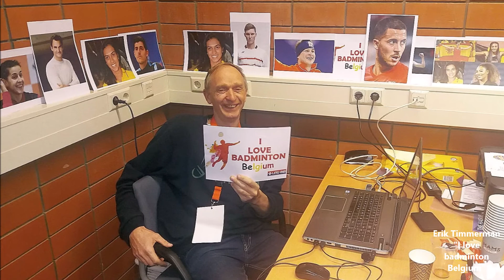PLAY OF THE DAY women's doubles 1st round Barcelona olympics 1992 with MBE Gillian Clark (England)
MBE Gillian Clark, now commentator for badminton world tv :-) Gillian Clark - Julie Bradburry (England) vs Erma SULISTYANINGSIH - Rosiana TENDEAN (Indonesia).
Recently found these recordings and retrieve some great badminton from the past :-)